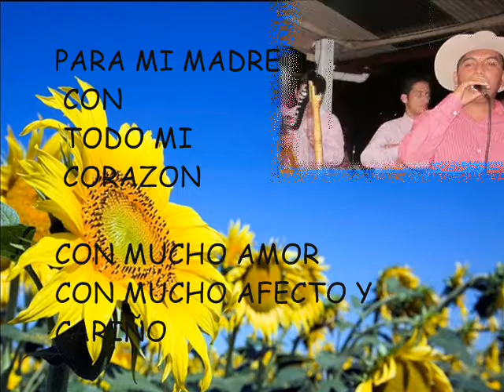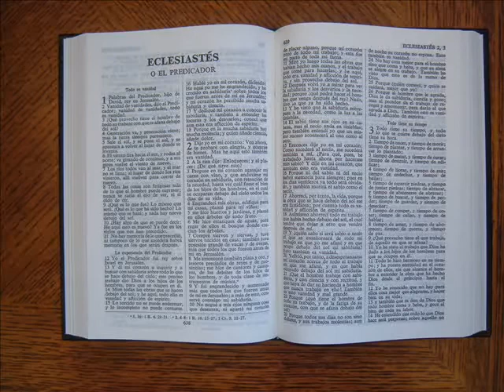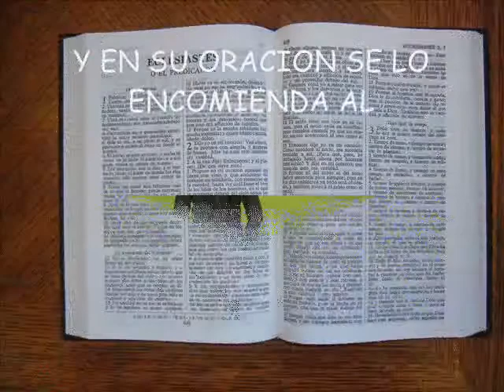ZURDO DE ORO LINDA MADRE CANTA JAIVER CASTRO